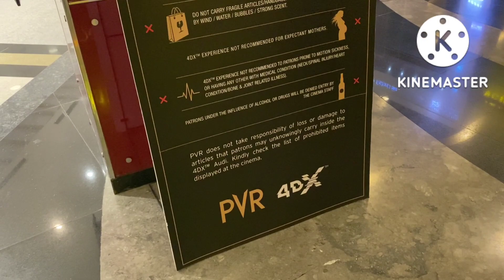Avatar 4DX Experience Malayalam |PVR 4DX in Phoenix Marketcity Pune |Pune Vlogs